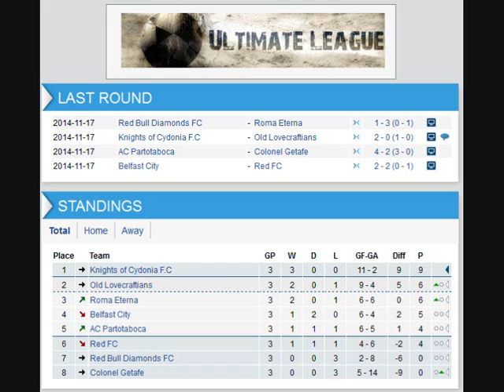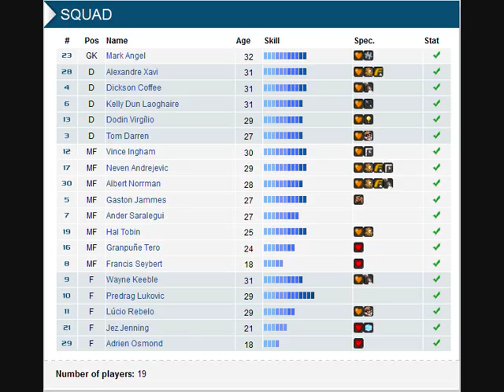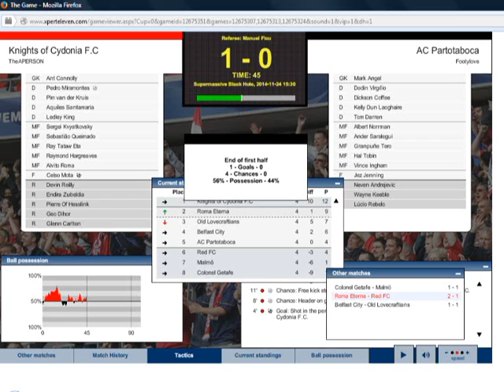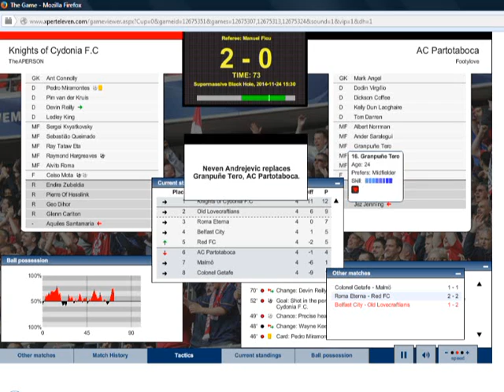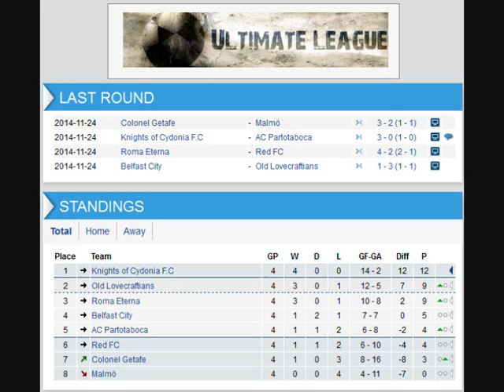Xpert Eleven Road to Glory: Knights of Cydonia F.C - Season 34 Part 7: AC Milan Partota Boca Juniors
Also available now on iPhone in Sweden and in the rest of the world asap

Welcome to the Xpert Eleven Road to Glory Series where I attempt to take a team from the depths of Division 7 in the online football management game Xpert Eleven all the way to the top flight of the Ultimate League. It is an intimidating challenge and may take a very long time to come to fruition, it may not even work out, but whatever happens, this series will follow the fate of the team.

In this episode, we take on AC Partotaboca, who appear to be a very strong squad. But looks can be deceiving...

Knights of Cydonia F.C squad:

1 GK Geo Dihor
2 DF Pim van der Kruis
3 DF Pedro Miramontes
4 DF Ibrahim Qamara
5 DF Devin Reilly
6 MF Pierre Of Hesslink
7 MF Ray Tataw Eta
8 MF Alvito Roma
9 FW Endira Zubeldia
10 FW Celso Mota
11 MF Raymond Hargreaves
13 MF Sergei Kvyatkovsky
14 MF Sebastiao Queimado
16 DF Aquiles Santamaria
18 MF Glenn Carlton
25 GK Ant Connolly
26 DF Ledley King

AC Partotaboca squad:

3 DF Tom Darren
4 DF Dickson Coffee
5 MF Gaston Jammes
6 DF Kelly Dun Laoghaire
7 MF Ander Saralegui
8 MF Francis Seybert
9 FW Wayne Keeble
10 FW Predrag Lukovic
11 FW Lucio Rebelo
12 MF Vince Ingham
13 DF Dodin Virgilio
16 MF Granpune Tero
17 MF Neven Andrejevic
19 MF Hal Tobin
21 FW Jez Jenning
23 GK Mark Angel
28 DF Alexandre Xavi (INJURED)
29 FW Adrien Osmond